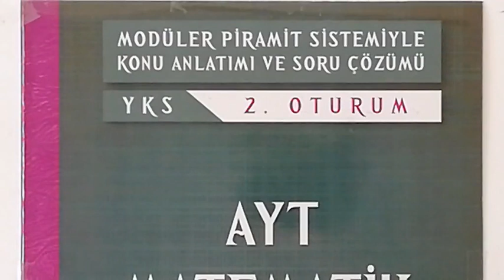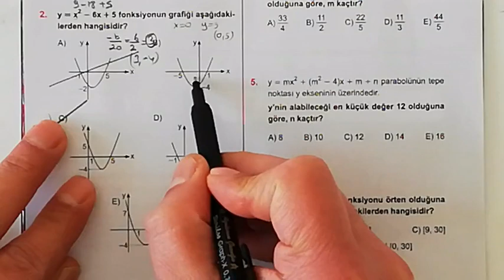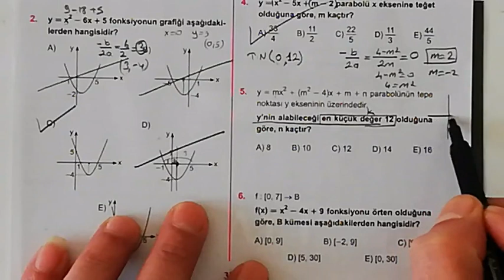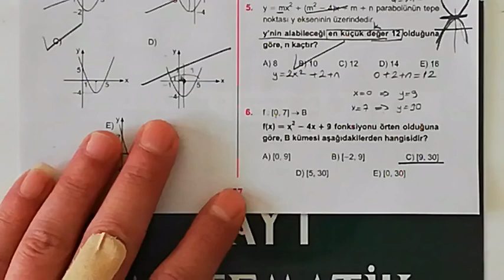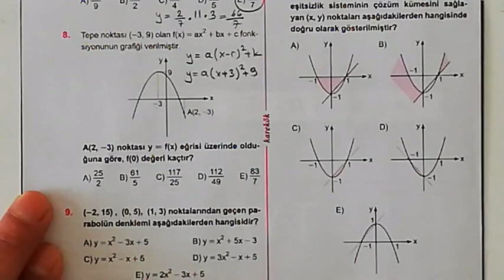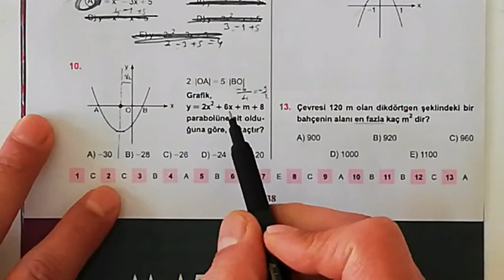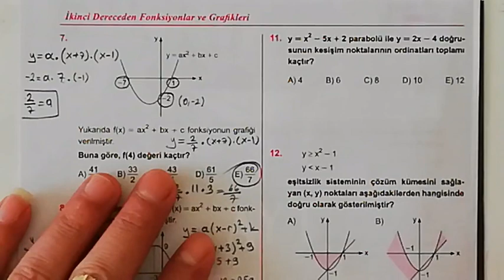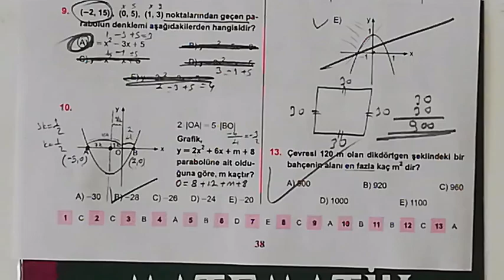1. ÜNİTE (TARAMA TESTİ) İKİNCİ DERECEDEN FONK. VE GRAFİKLERİ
parabolde alan,
parabol 3,
parabol tyt,
parabol alan hesaplama,
parabol alan soru çözümü,
parabol tyt konu anlatımı,
parabol tyt 2019,
parabol tyt soru çözümü
ikinci dereceden fonksiyonlar ve grafikleri,
ikinci dereceden fonksiyonlar parabol,
ikinci dereceden fonksiyonların grafikleri,
ikinci dereceden fonksiyonlar soru çözümü,
ikinci dereceden fonksiyonlar ve grafikleri parabol,
ikinci dereceden fonksiyonlar karekök